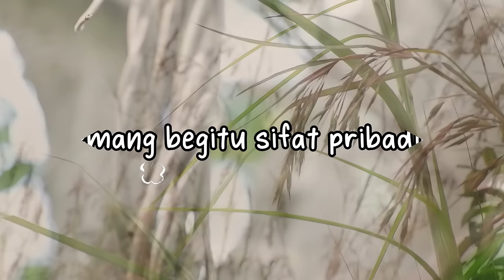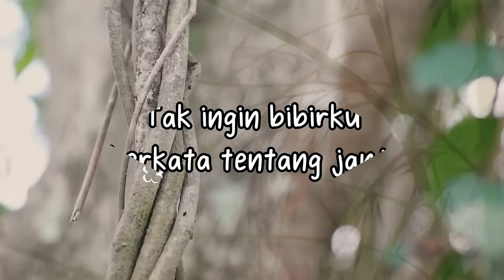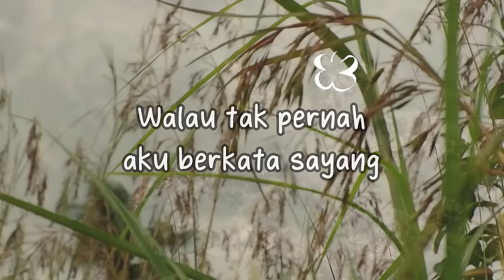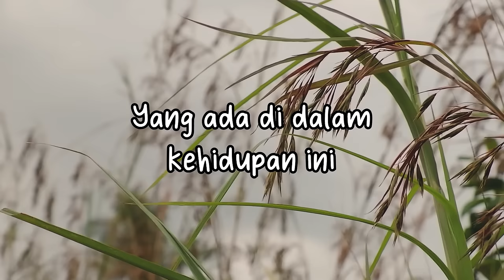Meriam Bellina - Jangan Pernah Ragukan (Official Lyric Video)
Nama Meriam Bellina selalu jaminan laris dari apapun yang melibatkan namanya. Baik itu film, lagu ataupun produk yang iklannya dibintangi oleh Mer. Kali ini namanya dijadikan sebagai salah satu unggulan untuk album kompilasi “Slow Rock 88”. Benar saja, lagu “Jangan Pernah Ragukan” yang dinyanyikan Mer pun langsung melesat dan menjadi salah satu lagu terlaris saat itu.

BLOK M SQUARE Lt. Basement. Blok B 217-218
Jakarta Selatan

Buruan. Sebelum Kehabisan !